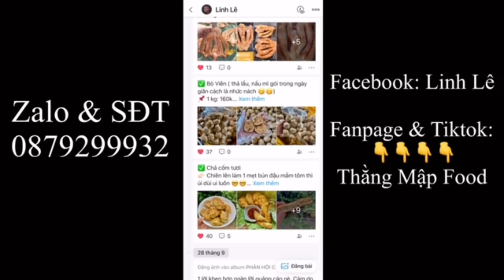Lỗ Tai Heo Ngâm Giấm, Thịt Luộc Kẹp Với Mắm Cá Cơm, Mắm Tôm Chua Ngon Úi Dùi Ui Luôn | Tập 476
Chào Mừng Cả Nhà Đã Đến Với Kênh Thằng Mập Food ❤️❤️❤️

Thằng Mập Food là kênh chia sẻ những món ăn ngon nhà làm và những địa điểm có những món ăn ngon và đặc sắc tại Sài Gòn và các nơi trên đất nước Việt Nam mến yêu.
Nếu mọi người xem thấy thú vị, hấp dẫn và yêu mến những món ăn nói chung và yêu mến Mập nói riêng thì like, chia sẻ và đăng ký kênh để xem tiếp nhiều video tiếp theo hấp dẫn hơn nữa nhé... cảm ơn mọi người đã ủng hộ Mập nè.

⛔️⛔️ Follow Mập 😉😉
❤️❤️ GIỜ ĐĂNG CLIP CỐ ĐỊNH 12 GIƠ TRƯA MỖI NGÀY ❤️❤️